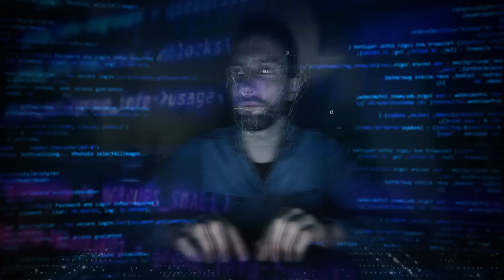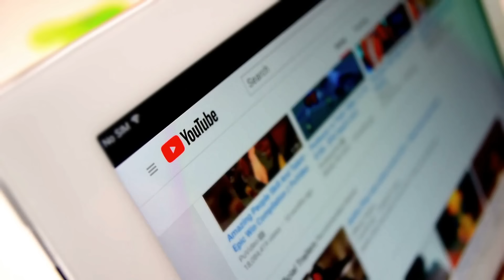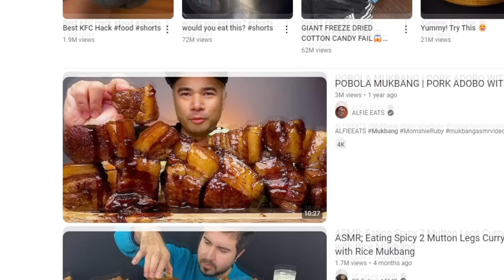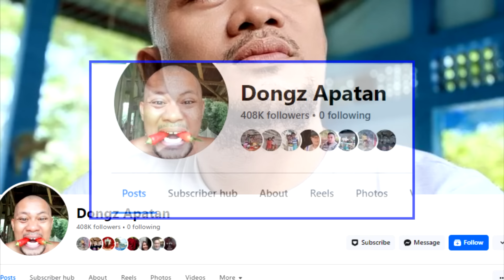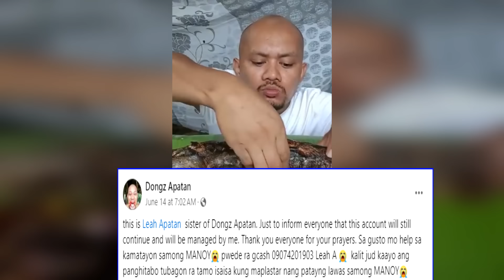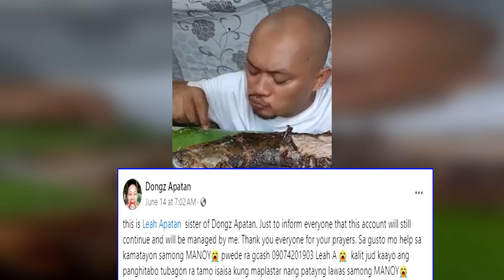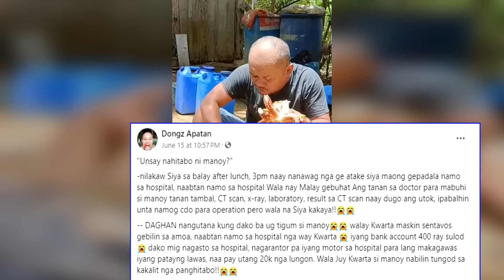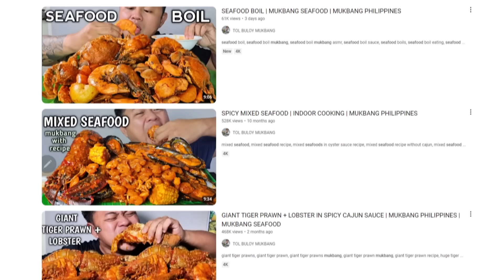Pinoy Mukbang Vlogger Natapos ang Career dahil sa Dami ng Kinain (Huwag Tularan)